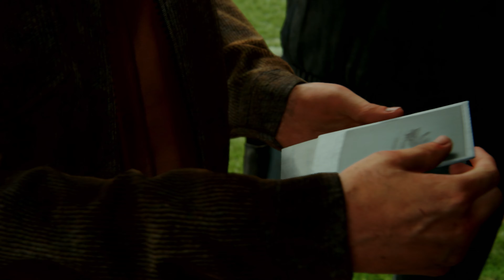Was a Remaster Needed? / Remastering Yourself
The Last of Us Part II Remastered the latest addition to the last of us series. Better frame rates and better graphics heightens your experience of this compelling story but, is a remaster needed? We take a dive into this question.

Alos have you ever wanted to remaster yourself? Let's talk about it.

Remember: Life is a Game, Play the Game!